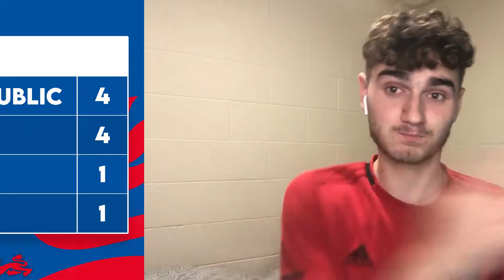ENGLAND V CZECH REPUBLIC MATCH PREVIEW!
How do you think England will get on today?

Track: MaMan & Olympc - Piece Of Me